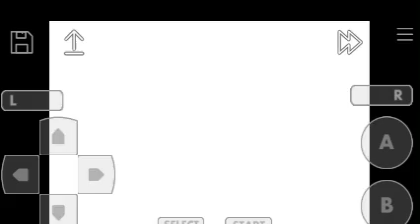Racing Gears Advance (GBA) - Test Gameplay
Get ready for fast-paced racing action on your Game Boy Advance.

Racing Gears Advance lets you choose from 12 officially licensed supercars from manufacturers including Dodge, Lotus, Chevy, Mitsubishi, and GM.

You can equip your vehicle with upgrades that can help you maneuver through different track terrain and weather conditions.

During races, you can pick up and use offensive and defensive weapons to eliminate the competition.

Published : Orbital Media